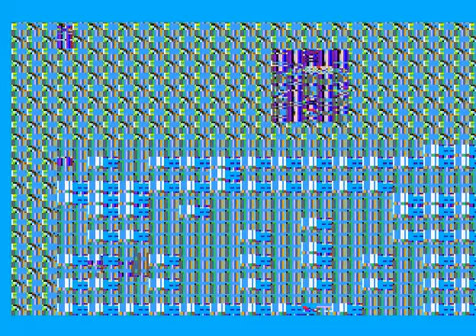Sonic 1 Game Gear Demo (Restoration Act 3?)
he looks normal but he seems to miscarry act 3 the boss and the animal capsule still works but for lack of graphics it bugs everything.